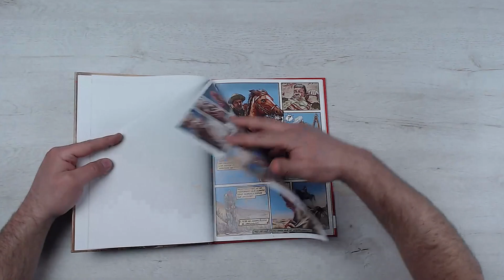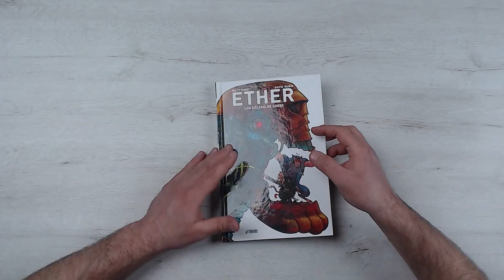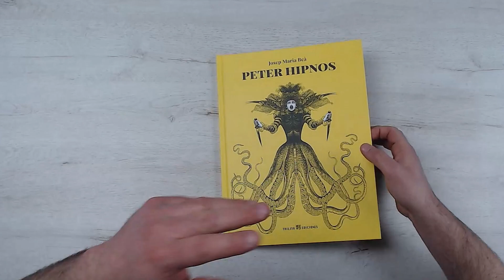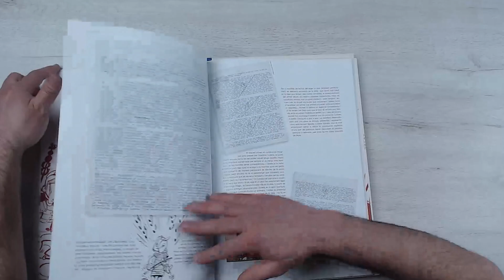Novedad cómics semana del 18 al 24 de marzo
ASTIBERRI EDICIONES
ETHER 2. LOS GOLEMS DE COBRE de MATT KINDT

BARBARA FIORE EDITORA
¡VIVAN LAS VACAS! de PASCAL RABATÉ

SALVAT
ASTERIX. EL GALO (EDICION LUJO) de ALBERT UDERZO
ASTERIX. EN HISPANIA (EDICION LUJO)de ALBERT UDERZO
ASTERIX. EL GAL (EDICIO LUXE, CATALÁN)de ALBERT UDERZO
ASTERIX. A HISPANIA (EDICIO LUXE, CATALÁN)de ALBERT UDERZO

ANAYA
TOM GATES: GALLETAS, ROCK Y MUCHOS DIBUS GENIALES de LIZ PICHON

CASCABORRA EDICIONES
1921: EL RIF de JAVIER YUSTE

LA CÚPULA
ROSALIE BLUM INTEGRAL. (RÚSTICA) de CAMILLE JOURDY
DOS MONEDAS de NÚRIA TAMARIT

JORDI BAYARRI
EINSTEIN. EL SALTO CUÁNTICO de JORDI BAYARRI

RANDOM
HOMENAJE A CATALUÑA (GEORGE ORWELL) (COMIC) de GEORGE ORWELL
STARMAN de CRISTINA TRIANA
MALDITA CASA ENCANTADA de ARTUR LAPERLA
HOMENATGE A CATALUNYA  (GEORGE ORWELL) (COMIC) (CATALAN) de GEORGE ORWELL
PETER HIPNOS de JOSEP Mª BEA